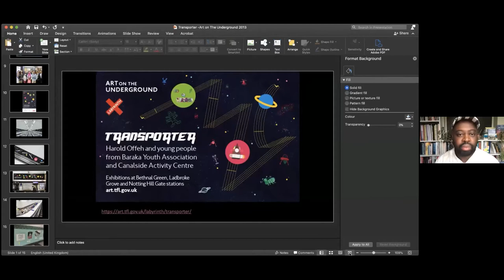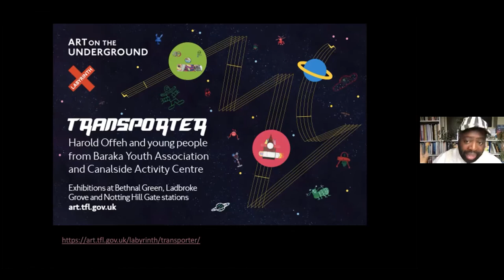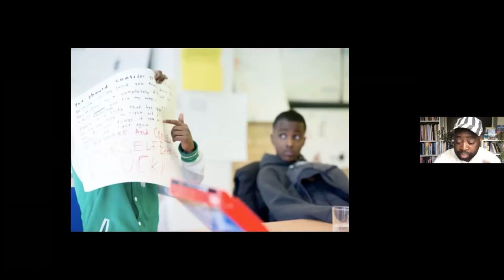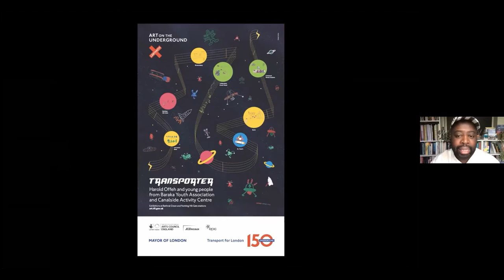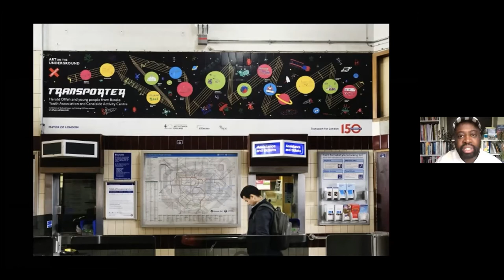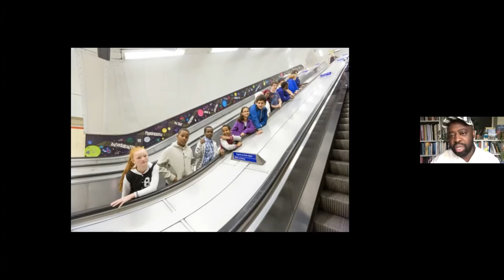Antigone: where is democracy today?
13 May 2021

What is the parallel between ancient Greek theatre and socially engaged art? How can culture enable democratic decision-making processes? What was the relationship between ancient Greek theatre and democracy? And what can be learnt from ancient Greek, highly politicised plays that is relevant to contemporary, socially engaged art?

Antigone: where is democracy today? presented an online theatre performance together with a panel discussion which explored new ways of encouraging our community to participate online. This one-off event, which took place in UP Projects’ digital participation space The Hall, engaged our community with a contemporary version of the Ancient Greek play Antigone by Sophocles performed live by theatre company Out of Chaos.

The play was then followed by a panel discussion with Emeritus A.G. Leventis Professor of Greek Culture at University of Cambridge Paul Cartledge, and artist and lecturer Dr. Harold Offeh, chaired by UP Projects’ Curator (Learning & Live Research) Elisabeth Del Prete.

Framed as a play of resistance, we see the conflict between the private and the public sphere represented by the characters Antigone and Creon. Antigone asks us; what happens when our responsibilities as citizens clash with our values as individuals? How do we reconcile them when they are not aligned?

The actors featured in the play are Tim Delap, Tabatha Gayle, Paul O'Mahony and Natasha Magigi. The 20-minute-long adapted version of Antigone, commissioned especially for this event was translated by Paul Woodruff, courtesy of Hackett Publishing Company. Experimenting with the potential of the digital sphere as a space for debate and collaboration, both the play and the panel discussion explored new ways of encouraging our community to participate online through the use of polling, brainstorming and Q&A tools.